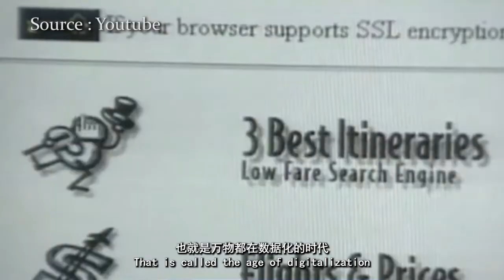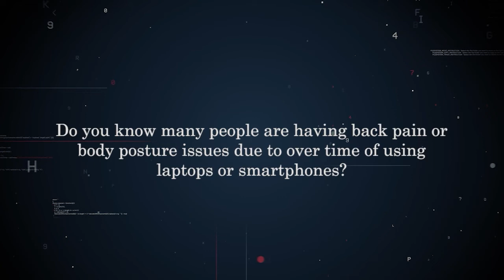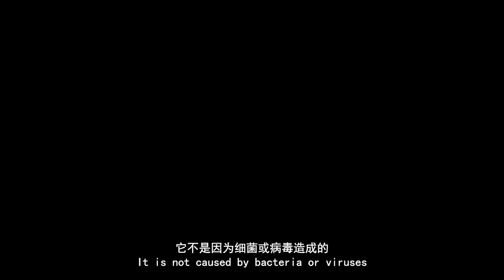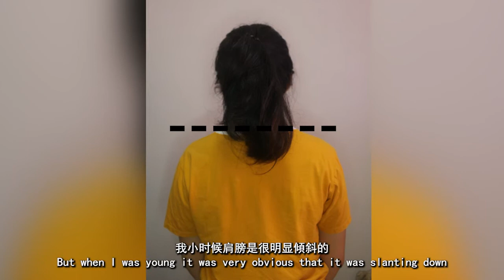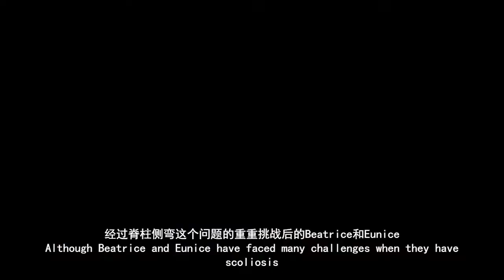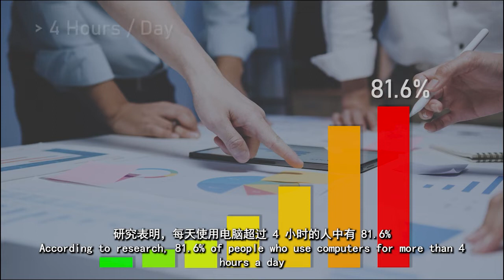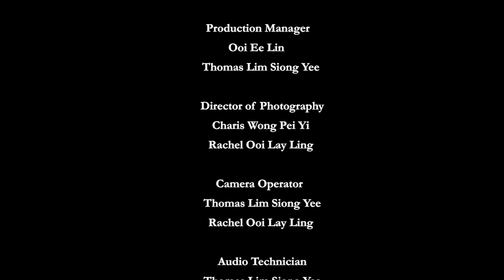The Curse of Progress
Han Chiang University College of Communication
Bachelor in Media Production (Honours)
Y2S3 Medical Documentary